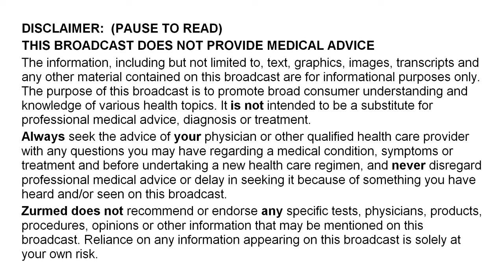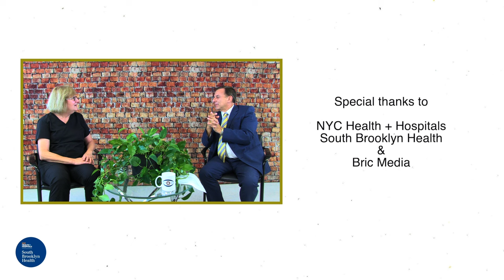26 Minutes with Dr. Warren Seigel Featuring Linda Bores on the Zurmed Show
In this engaging episode of "26 Minutes with Dr. Warren Seigel," we have the pleasure of hosting Linda Bores, Director of Physical Therapy. The conversation revolves around the importance of staying healthy, with a special focus on the field of Physical Therapy at South Brooklyn Health. Additionally, the episode provides insightful details on how to pursue a Physical Therapy degree and make a meaningful impact in society.